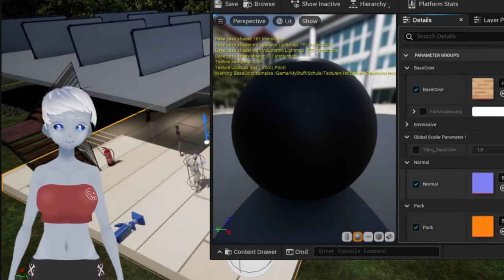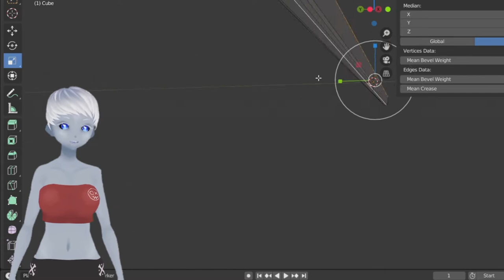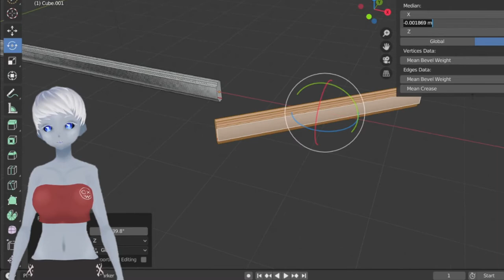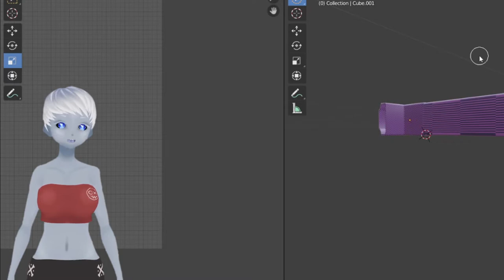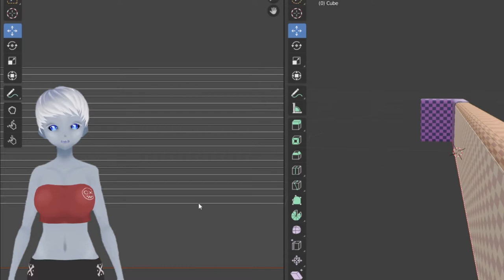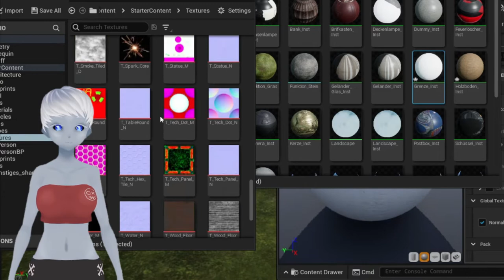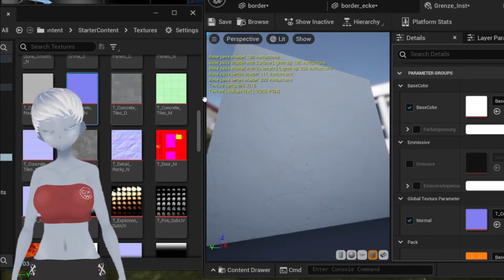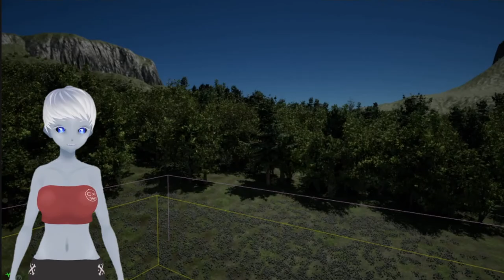Your Boyfriend Game Kontroverse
Hier eine Weiterführung zu dem geschehen rund um das Spiel "Your Boyfriend" und dessen creator Inverted Mind Inc. Und warum ich sie nicht mehr unterstütze.